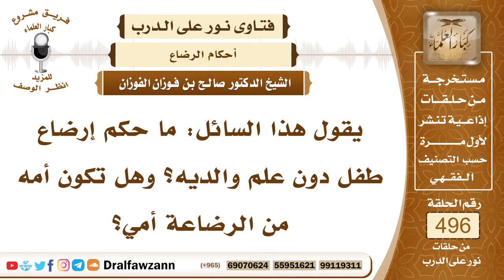7357- حكم إرضاع الطفل بدون علم والديه - الشيخ صالح الفوزان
"7357- يقول هذا السائل: ما حكم إرضاع طفل دون علم والديه؟ وهل تكون أمه من الرضاعة أمي؟
الجواب: الجواب: إذا كان الطفل محتاجًا للرضاعة لغيبة أمه، أو لعدم استطاعتها لإرضاعه، فإنها تحسن إليه وترضعه، ويكون ابنًا لها من الرضاعة.
السيرة الذاتية:
للاشتراك في قناة الشيخ صالح الفوزان

14_ الشيخ محمد أمين الشنقيطي
يتيوب

15_سماحة المفتي عبد العزيز آل الشيخ
 يوتيوب

رئيس الفريق
لمشروع كبار العلماء